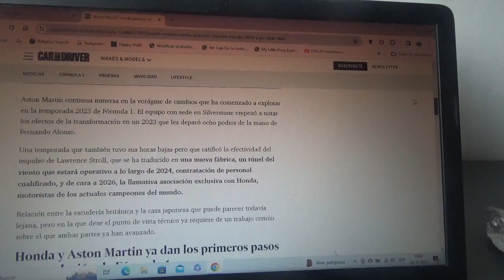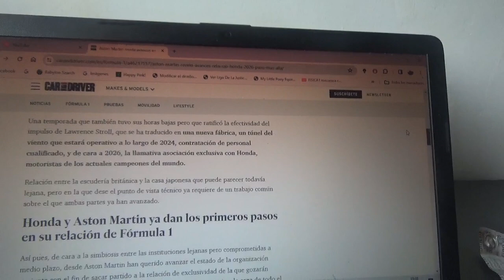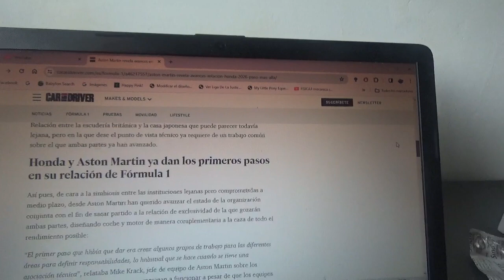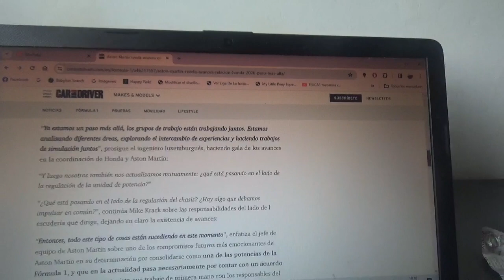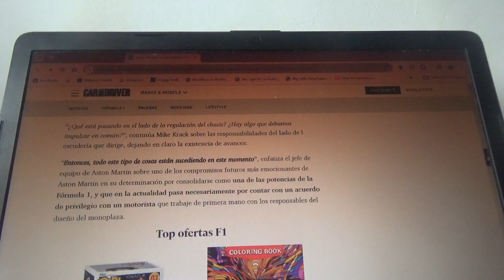Aston Martin desvela nuevos avances de su nueva asociación con Honda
Como todos sabemos el conjunto con cuartel general domiciliado en Silverstone será suministrado en unidades de potencia por la automotriz multinacional japonesa a partir de la Temporada 2026 de la Fórmula 1 coincidiendo con el cambio de normativa de esa temporada